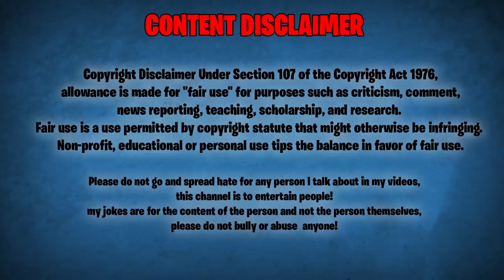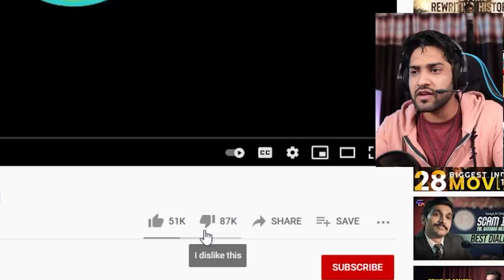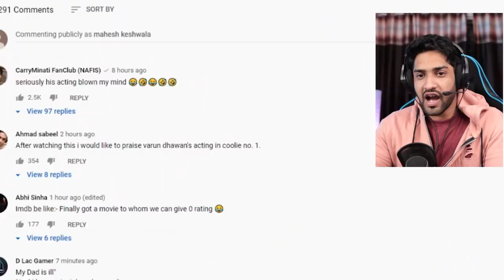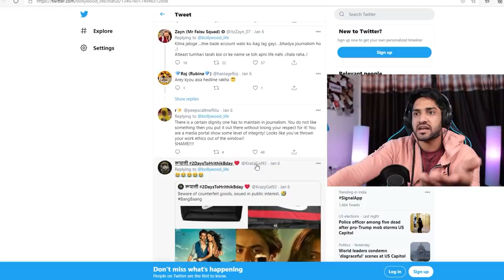Mr. Faisu's Web Series Review | Thugesh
Is Mr. Faisu's web series actually that bad? Watch the vdieo to find out my review of it!